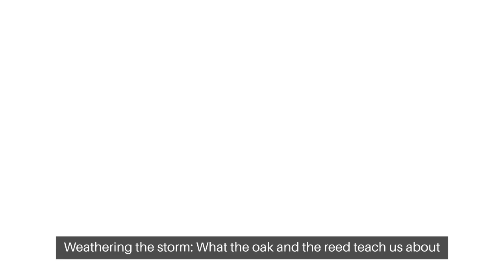🌳💨 Weathering the Storm What The Oak and the Reed Teaches Us About Resilience!